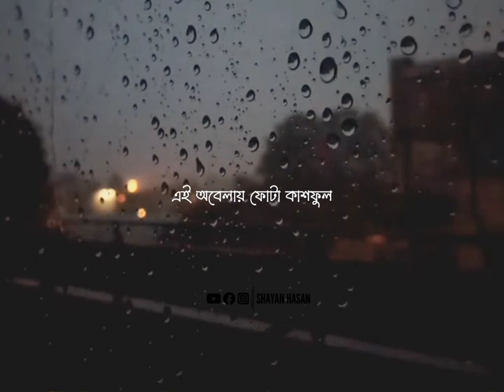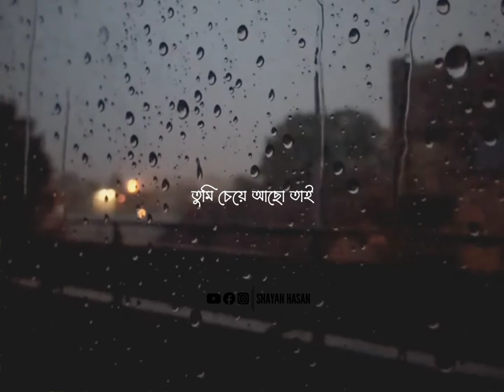Abar Hashimukh✨|| Shironamhin || আবার হাসিমুখ || Lyrics Status..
Assalamu-alaikum (السلام عليكم).

Hi! I’m Shayan Hasan. On my channel, you will find Different types of Status, Motivational, Stories, Lyrics video's . I love sharing Musicals videos for example – ( Editing music, Creating short Motivational video, Sweetest meaning songs lyrics video, etc.  That I'm experiencing and learning…..
My mission is to Entertain people with my videos….

 As I share different types of Status, Stories, Motivational lines, Quotes, etc that you don’t get to see anywhere else on my channel.

Assalamu-alaikum (السلام عليكم)🥀

🔸 Edit: Shayan Hasan

Bangla song lyrics Status
Trending status
Attitude status
Attitude quotes
Status 2020
Status 2021
New Status
New